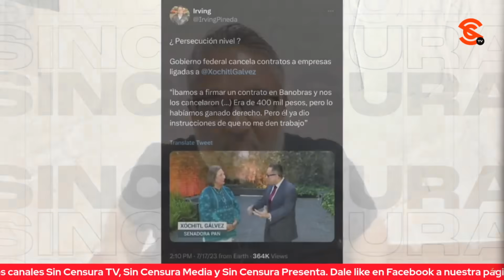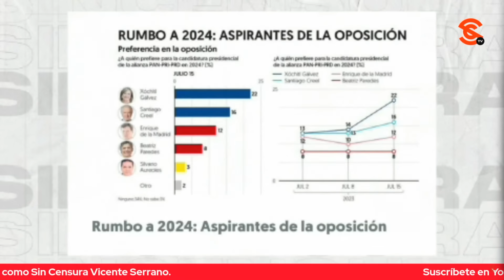SE ESTÁ CALENTANDO EL TRAJE DE BOTARGA… ERICK Y PONCHO GTZ ANALIZAN INTENCIONES DE XÓCHITL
El analista político Erick Gutiérrez y el analista, conductor, memero (y ahí lo que se ofrezca) Poncho Gutiérrez consideran que ante las altas temperaturas estos días, se está calentando el traje de botarga. Analizaron las aspiraciones presidenciales de Xóchitl y las irregularidades en las que está incurriendo